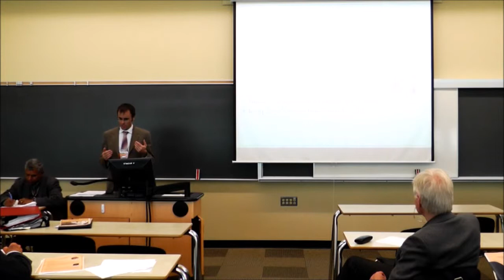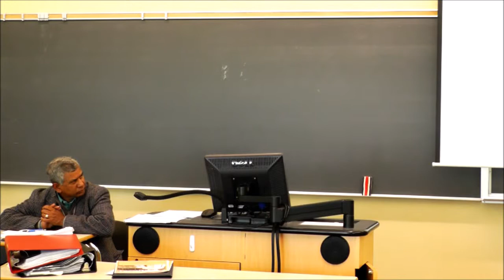William Lyon Mackenzie King, Canadian diplomacy and immigration law, 1908 - Kirk Niergarth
Recorded October 2, 2014 at 'Commemorating the Komagata Maru / Celebrating the Century' at Mount Royal University, Calgary